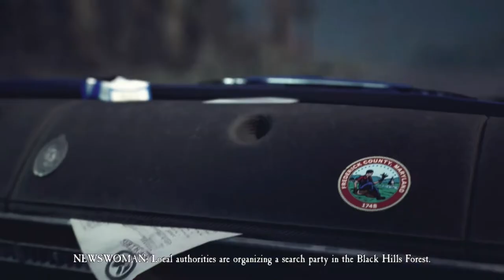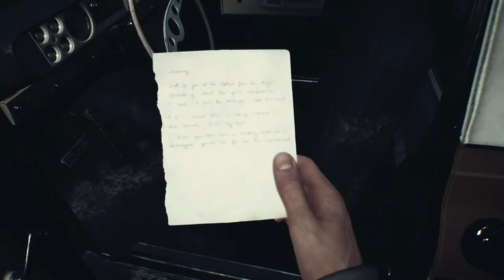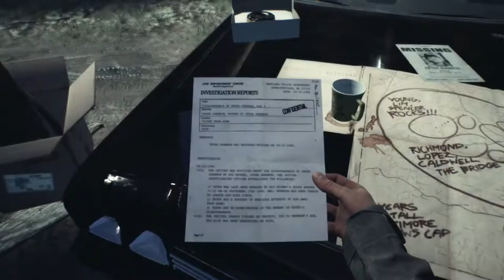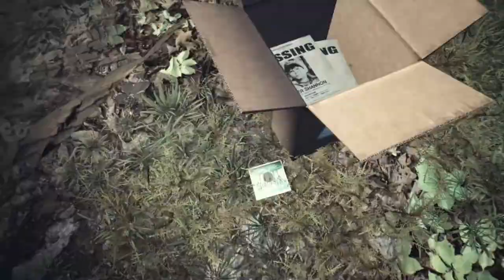The Blair Witch Series Ep 1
Thank you guys for watching this video, I had fun making it.

What video should I do next? Put your ideas down in the comments!!

Mine and my friends gamer tags:
Demon Brandan
PadmeisterHD